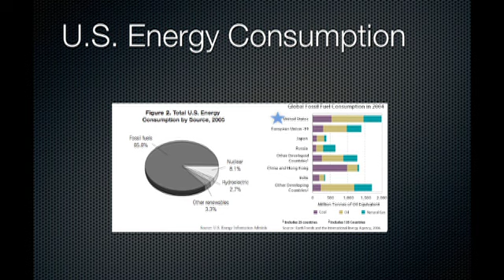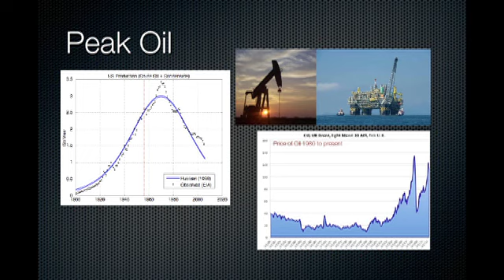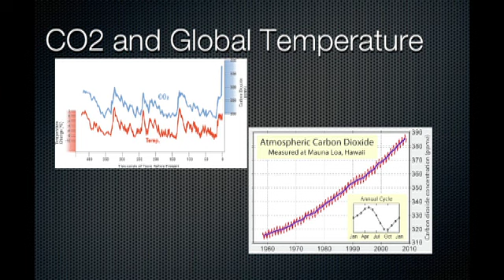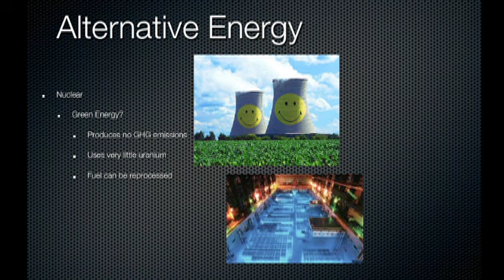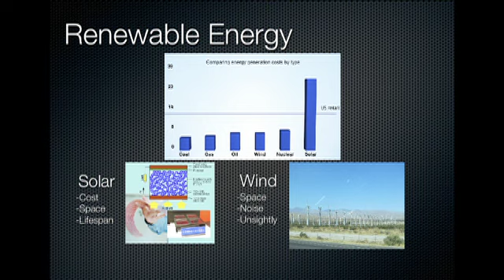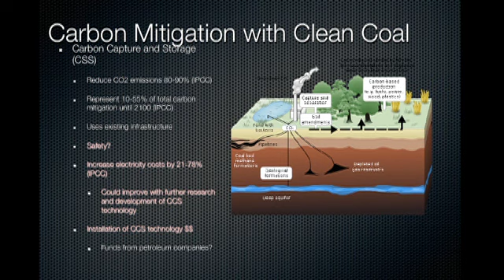Dornsife College Commons Fall 2011 - Kaitlin Mogentale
First-Year Investigations: Undergraduate Conference. December 1, 2011